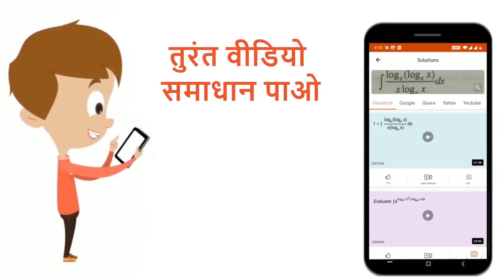2H_(2) +O_(2) to 2H_(2)O इस क्रियाको कहते है : | 10 | रासायनिक अभिक्रियाएँ एवं समीकरणे | CH...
2H_(2) +O_(2) to 2H_(2)O इस क्रियाको कहते है :
Class: 10
Subject: CHEMISTRY
Chapter: रासायनिक अभिक्रियाएँ एवं  समीकरणे
Board:UP Board

👉 Have Any Query? Ask Us.